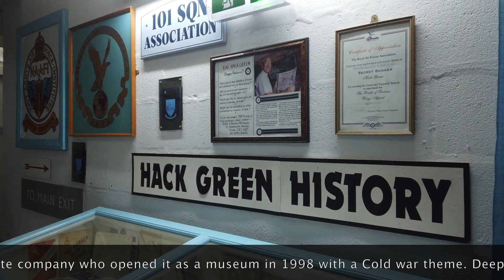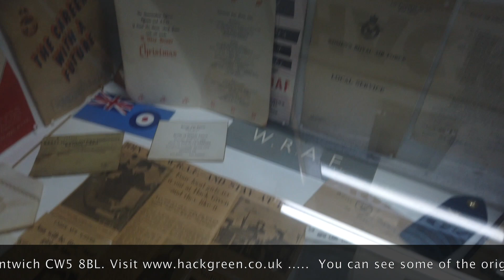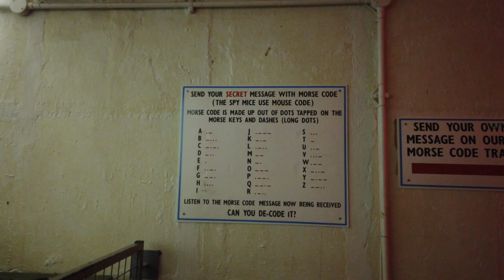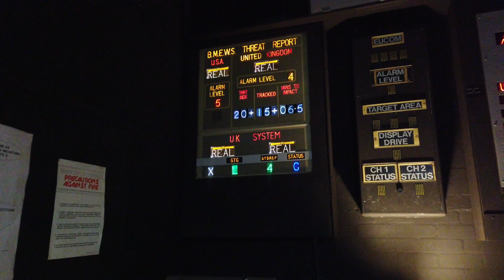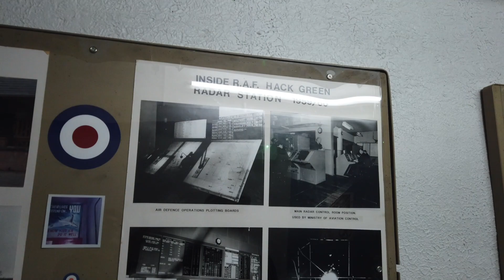Hack Green Secret Nuclear Bunker, Cheshire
Hidden deep in the Cheshire countryside, the bunker remained secret for over 50 years. Opened as a museum in 1998 offers a different day out with a Cold War theme.

French Lane, Baddington, Nantwich CheshireCW5 8BL

Photography allowed, filming permitted I did ask first.

I hope to enjoy this little journey into the past, the bunker is well worth a visit.

Thanks

Caroline